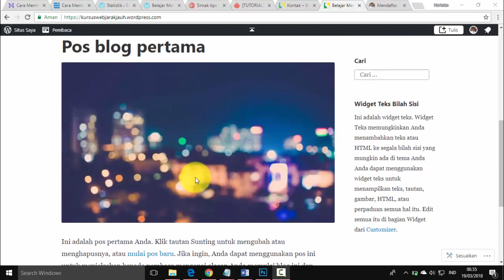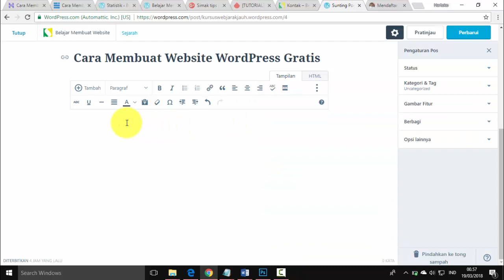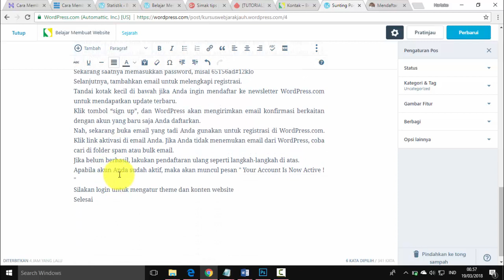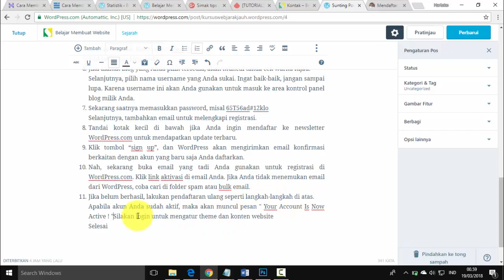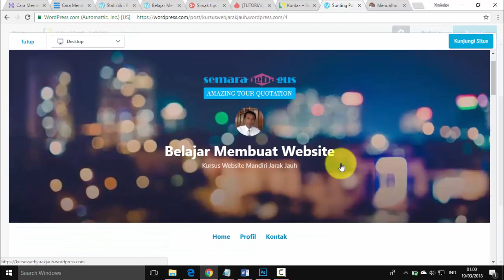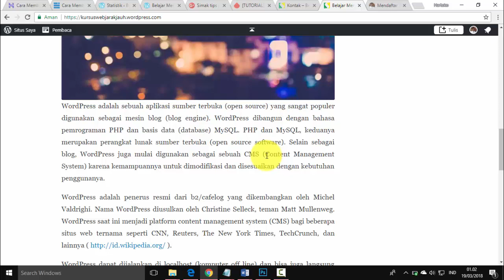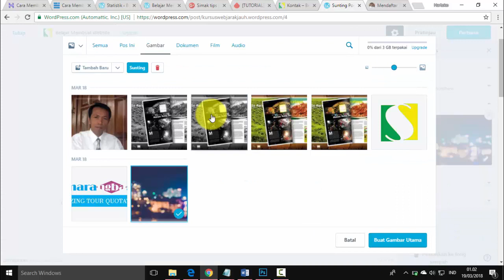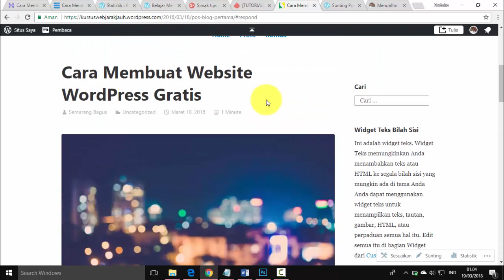Cara Membuat Posting Pada WordPress Gratisan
Tutorial khusus untuk pemula, hub 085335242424